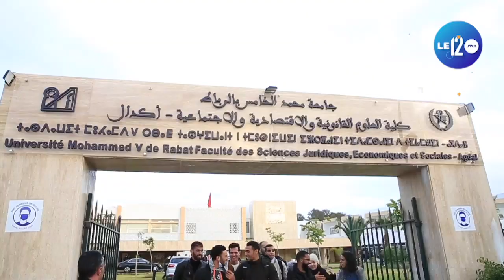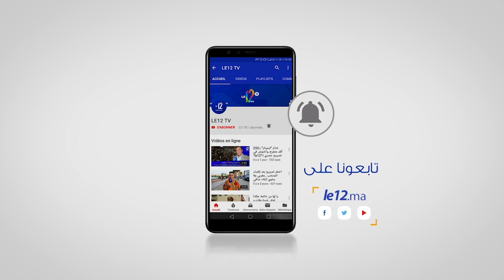وزارة حيار تطلق الحملة الوطنية التاسعة عشر لمكافحة العنف ضد النساء في الوسط المدرسي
وزارة حيار تطلق الحملة الوطنية التاسعة عشر لوقف العنف ضد النساء في الوسط المدرسي

الرباط :هشام الشواش

أطلقت وزارة التضامن والإدماج الاجتماعي والأسرة الخميس في الرباط، الحملة الوطنية التاسعة عشر لوقف العنف ضد النساء حول موضوع "التحسيس في الوسط المدرسي حول محاربة العنف ضد النساء والفتيات"، خلال الفترة الممتدة بين 25 نونبر و10 دجنبر 2021.
وترأست عواطف حيار، وزيرة التضامن والإدماج الاجتماعي والأسرة، فعاليات إطلاق هذه الحملة برحاب كلية العلوم القانونية والاقتصادية، أكدال الرباط.

تفاصيل أوفى في الربورتاج التالي :
زورونا على الموقع لمعرفة اخر الاخبار